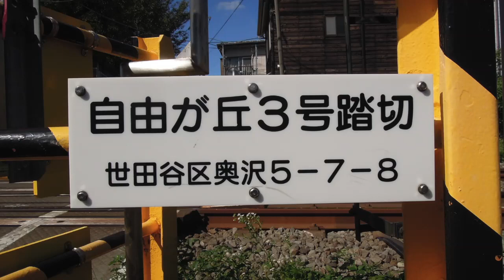東急東横線 自由が丘３号踏切 ver.2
自由が丘駅〜田園調布駅
八つ目の警報灯は存在感ありますね〜w
東横線　全踏切コンプリートしました！